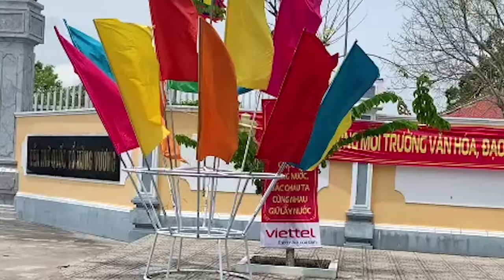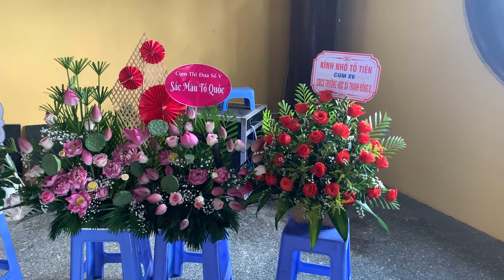Nguyên Thủ Tướng Nguyễn Tấn Dũng Dự Giỗ Tổ Hùng Vương Tại Đền Thờ Quốc Tổ Hùng Vương Huyện Tân Hiệp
Nhân ngày Giôc tổ Hùng Vương Suri TV có đến viếng Đền thờ Quốc Tổ Hùng Vương huyện Tân Hiệp, tỉnh Kiên Giang vì nghe nói nơi này linh thiêng lắm. May mắn gạp đươc nguyên thủ tướng Nguyễn Tấn Dũng cũng đến dự lễ nên quay luôn Toàn cảnh Lễ hội cho mọi người cùng xem.